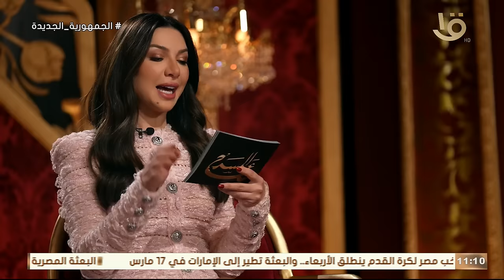بطل قدري.. يبدو من الخارج بسيط كأنه شمعة في مهب الريح حلقة كاملة 12-3-2024